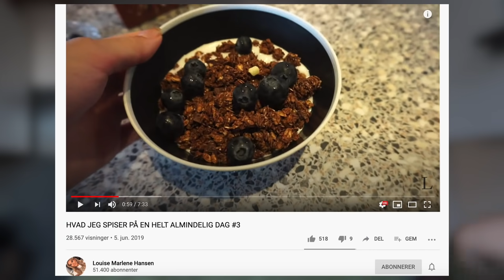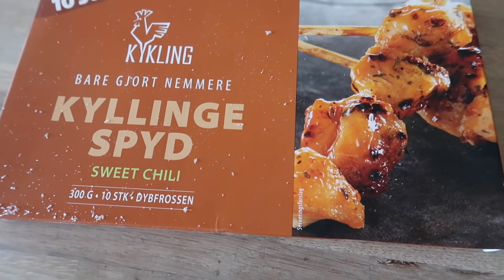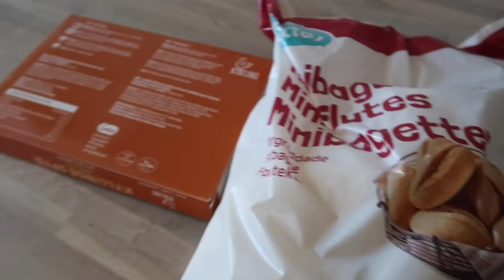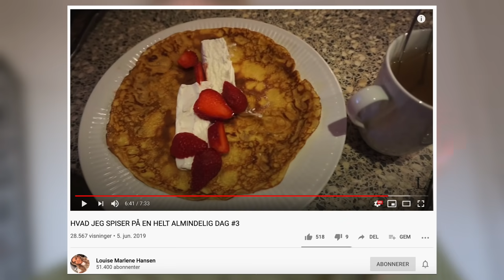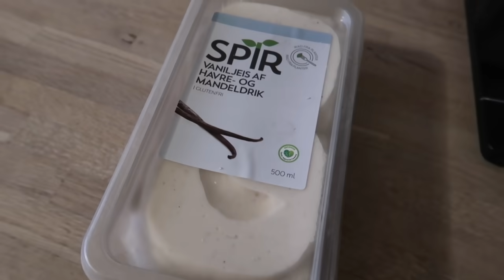SPISER SOM LOUISE MARLENE HANSEN I 24 TIMER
Tak til søde Jasmin Lind for "udfordringen", se hendes video, hvor hun spiser som mig her

//SAMARBEJDE?